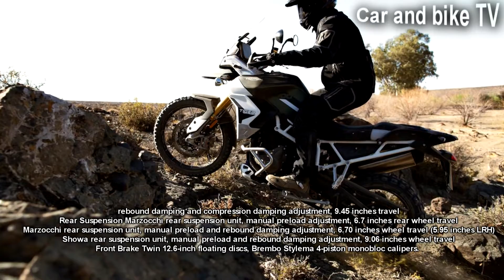2020 Triumph Tiger 900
2020 Triumph Tiger 900